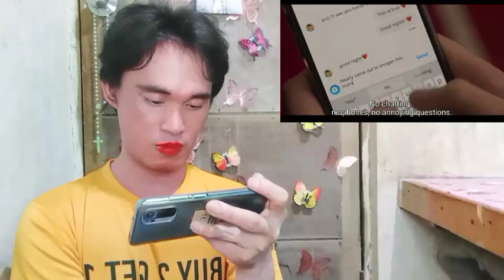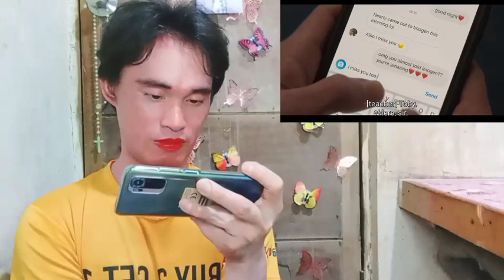Heartstopper: Season 2 - Episode 1 - Reaction/Commentary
WATCH: The official trailer of ‘Heartstopper Season 2’, starring Kit Connor and Joe Locke, premieres on August 3 on Netflix.